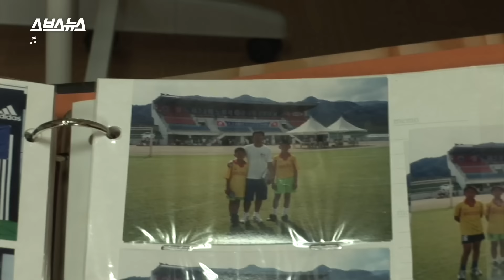[미공개 영상] 아빠가 플스 안사줘서 대회 상품으로 플스 타왔다는 13살 갓기 '겜돌이 손흥민'🎮 / 스브스뉴스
스브스뉴스가 단독 공개하는 13년 전 손흥민 부자의 독일 생존기⚽
오늘은 게임에 폭 빠진 '겜돌이 손흥민' 모음집을 준비했습니다.

그리고 깜짝 손님의 메시지까지 준비되어있으니, 영상으로 직접 확인해보세요!

SBS 궁금한 이야기 Y 53회 (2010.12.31. 방송) 미방영분
단독취재 & 영상제공 SBS 이호석 PD